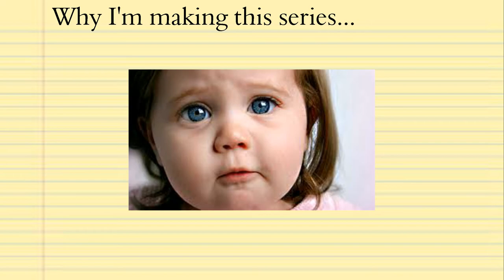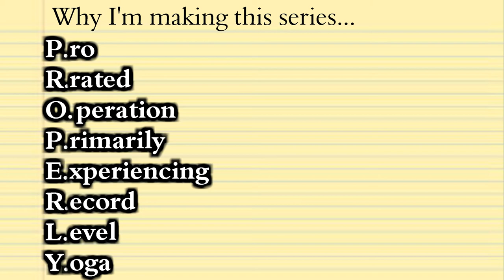Let's Play Halo 5 PROPERLY Ep. 1: Ghost Hijacking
After receiving a few questions from fans, I decided I would bring you guys a new series to answer them. Today we will lay down the fundamentals of the new series as well as start it off with a very useful method I use when hijacking ghosts. Enjoy!

Have your own question you would like me to address in a future video?

Itching to know what's in the SR 152 Inheritor REQ Pack? (Pack received for reaching max rank in Halo 5) I have the first ever video on YouTube opening it right here, just for you.